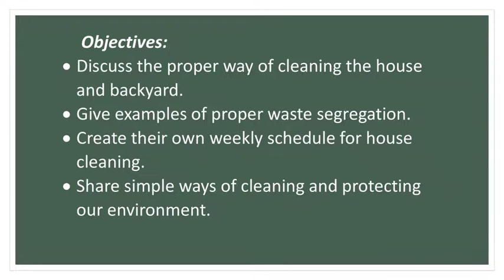Cleaning tools for the home